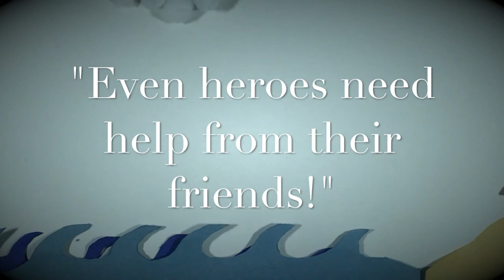Friendship by Dearborn Elementary - Councilmember Mitchell Englander E-Video